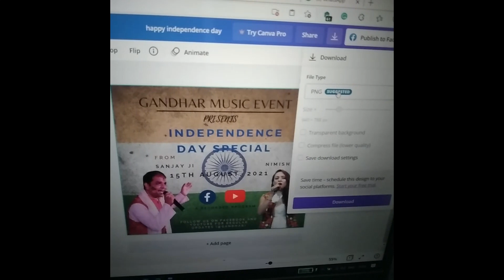Behind The Scenes of the Independence Day music videos